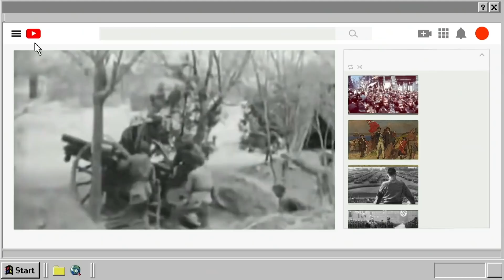สงครามโลก​ครั้ง​ที่​2​:ฟริตซ์ คลินเกนเบิร์ก​ นายทหารเยอรมันยึดเมืองหลวงยูโกสลาเวียได้ด้วยทหารสิบนาย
สงครามโลกครั้งที่สอง (อังกฤษ: World War II หรือ Second World Warมักย่อเป็น WWII หรือ WW2) เป็นสงครามทั่วโลกกินเวลาตั้งแต่ปี 1939 ถึง 1945 ประเทศส่วนใหญ่ในโลกมีส่วนเกี่ยวข้อง รวมทั้งรัฐมหาอำนาจทั้งหมด แบ่งเป็นพันธมิตรทางทหารคู่สงครามสองฝ่าย คือ ฝ่ายสัมพันธมิตรและฝ่ายอักษะ เป็นสงครามที่กว้างขวางที่สุดในประวัติศาสตร์ มีทหารกว่า 100 ล้านนายจากกว่า 30 ประเทศเข้าร่วมโดยตรง สงครามนี้มีลักษณะเป็น "สงครามเบ็ดเสร็จ" คือ ประเทศผู้ร่วมสงครามหลักทุ่มขีดความสามารถทางเศรษฐกิจ อุตสาหกรรมและวิทยาศาสตร์ทั้งหมดเพื่อความพยายามของสงคราม โดยลบเส้นแบ่งระหว่างทรัพยากรของพลเรือนและทหาร ประเมินกันว่าสงครามมีมูลค่าราว 1 ล้านล้านดอลลาร์สหรัฐ ประเมินกันว่ามีผู้เสียชีวิตระหว่าง 50 ถึง 85 ล้านคน ด้วยประการทั้งปวง สงครามโลกครั้งที่สองจึงนับว่าเป็นสงครามขนาดใหญ่ที่สุด ใช้เงินทุนมากที่สุดและมีผู้เสียชีวิตสูงสุดในประวัติศาสตร์มนุษยชาติ
สงครามโลก​ครั้ง​ที่​2​